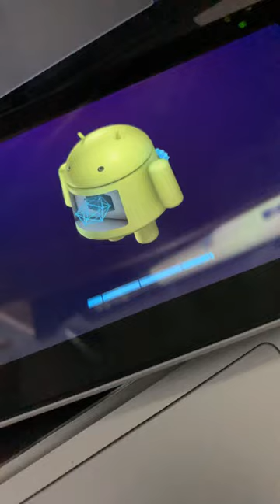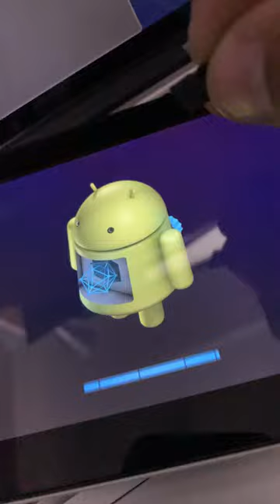Parte 1 Huawei s7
Dead load Huawei s7
Smart tablet not running.

O tablet não arranca porque tem os ficheiros corrompidos.